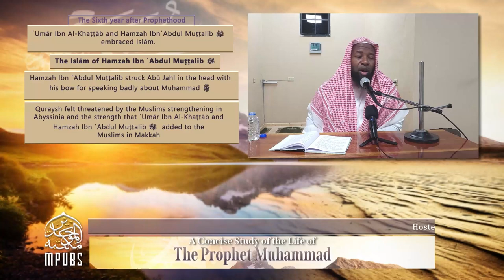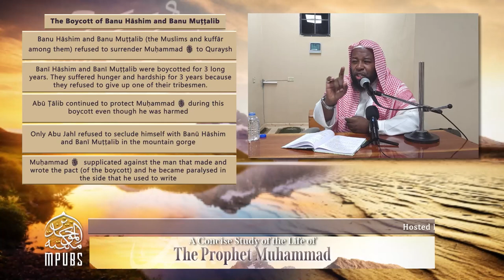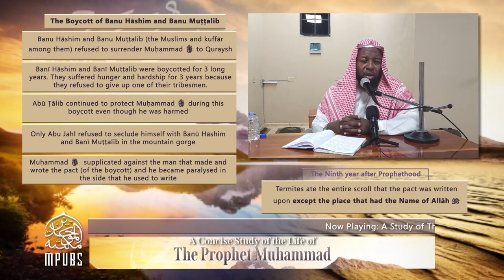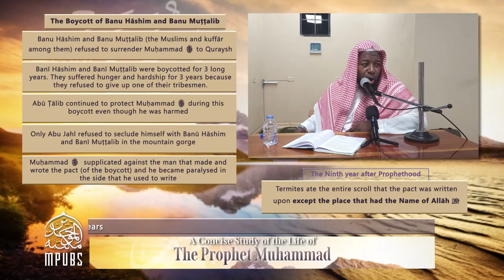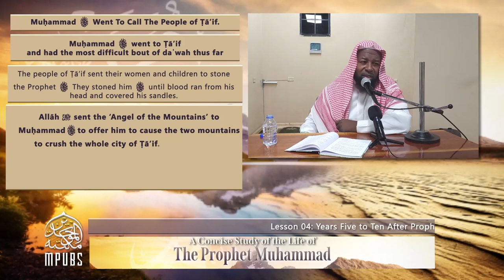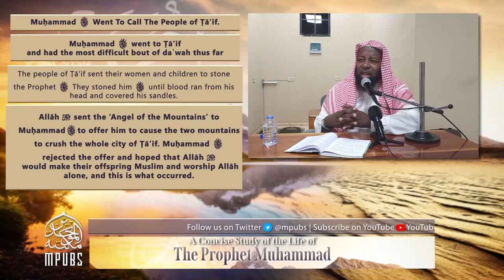[Lesson 4] Yrs 5 to 10 of Prophethood: The Life of The Prophet in Years by Shaykh Abu Hakeem Bilal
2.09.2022 - [Lesson 4] - Years 5 to 10 After Prophethood

[11:58] The muhājirūn that made the first migration to Abyssinia came back to Makkah after hearing the rumor that the kuffār of Quraysh had become Muslim.
[12:20] The Muslims who returned to Makkah were of 2 types.
[12:23] 1.) Those who remained in Makkah until the migration to Madīnah.
[12:27] 2.) Those who went back to Abyssinia.
[12:50] Some of these Muslims remained in Abyssinia for 10 years.
[13:30] The fifth year after the Biʿthah (being sent as a prophet).
[13:45] The prophet ﷺ continued being persecuted. He ﷺ  remained in Makkah and continued giving daʿwah after some of the Muslims went back to Abyssinia.
[13:54] Quraysh used different methods to try to disprove and fight against the daʿwah of the messenger ﷺ, including:
[14:03] 1.) Mujādalāt – Argumentation to disprove the prophet ﷺ
[14:47] Quraysh asked Muḥammad ﷺ  what was the food that Yaʿqūb made ḥarām upon himself.
[17:14] They asked Muḥammad ﷺ how does the child resemble the mother or the father.
[18:23] 2.) Quraysh approached Abū Ṭālib  who was protecting the prophet ﷺ  to ask him to stop the daʿwah.
[19:20] 3.) Ṭalab Al-Muʿjizāt wa Al-Khawāriq – Seeking miracles and unnatural occurrences to take place.
[21:12] The fifth year of Prophethood: The Splitting of the moon.
[21:14] Quraysh asked for a clear cut sign.
[21:35] The prophet ﷺ pointed towards the moon.
[21:44] The moon split into 2.
[23:25] The sixth year after Prophethood. ʿUmār Ibn Al-Khaṭṭāb and Hamzah Ibn ʿAbdul Muṭṭalib  embraced Islām.
[24:05] The Islām of ʿUmār Ibn Al-Khaṭṭāb
[26:00] ʿUmār Ibn Al-Khaṭṭāb heard Muḥammad ﷺ  reciting Qur’ān in front of the Kaʿbah and said ‘he must be a poet...[27:31] this narration is not authentic
[30:09] ʿUmār Ibn Al-Khaṭṭāb came to Dārul Arqam where the ṣaḥābah used to meet for daʿwah [31:04] ʿUmār Ibn Al-Khaṭṭāb took shahādah.
[33:43] ʿUmār Ibn Al-Khaṭṭāb was the first to make his Islām manifest
[33:47] And the first to gather the companions in front of the Kaʿbah with Muḥammad ﷺ for the ṣalāh.
[33:56] The Islām of Hamzah Ibn ʿAbdul Muṭṭalib
[34:43] Hamzah Ibn ʿAbdul Muṭṭalib struck Abū Jahl in the head with his bow for speaking badly about Muḥammad ﷺ
[36:40] Quraysh felt threatened by the Muslims strengthening in Abyssinia and the strength that ʿUmār Ibn Al-Khaṭṭāb and Hamzah Ibn ʿAbdul Muṭṭalib added to the Muslims in Makkah.
[38:42] The Boycott of Banu Hāshim and Banu Muṭṭalib
[38:42] During the seventh year after Prophethood, Quraysh came together to conspire a plot to boycott Banu Hāshim and Banu Muṭṭalib, the 2 subsections that Muḥammad and his uncles were connected to from Quraysh.
[42:14] The boycott stated there would be no buying, selling, trade, marriage and socializing.
[42:43] Banī Hāshim secluded themselves in a mountain gorge.
[42:43] When Banī Hāshim heard of this boycott, they decided they would seclude themselves away from Quraysh.
[42:55] They secluded themselves in a mountain gorge that was from the mountain gorges of Abū Ṭālib.
[43:18] Quraysh cut off Banu Hāshim and Banu Muṭṭalib until they would surrender Muḥammad ﷺ to them.
[43:43] Banu Hāshim and Banu Muṭṭalib (the Muslims and kuffār among them) refused to surrender Muḥammad ﷺ to Quraysh.
[43:50] Banī Hāshim and Banī Muṭṭalib were boycotted for 3 long years. [43:56] They suffered hunger and hardship for 3 years because they refused to give up one of their tribesmen.
[44:19] Abū Ṭālib continued to protect Muḥammad ﷺ during this boycott even though he was harmed.
[44:24] Only Abu Jahl refused to seclude himself with Banū Hāshim and Banī Muṭṭalib in the mountain gorge.
[47:15] Muḥammad ﷺ supplicated against the man that made and wrote the pact (of the boycott) and he became paralyzed in the side that he used to write.
[47:31] The ninth year after Prophethood. Termites ate the entire scroll that the pact was written upon except the place that had the Name of Allāh
[49:26] During the 10th year after Prophethood: the death of Abū Ṭālib.
[54:03] Abū Ṭālib agreed Islām was the truth but never became Muslim.
[55:02] The 10th year after Prophethood 3 days after the death of Abū Ṭālib, Khadījah, the prophet’s ﷺ wife died
[55:34] The 10th year after Prophethood. The Prophet ﷺ remarries.
[55:36] The marriage contract between ʿĀ’ishah and Muḥammad ﷺ was established in the month of Shawwāl.
[56:39] The prophet ﷺ married his wife Sawdah in Shawwāl
[57:00] Muḥammad ﷺ went To Call The People of Ṭā’if.
[57:13] Muḥammad ﷺ went to Ṭā’if and had the most difficult bout of daʿwah thus far.
[58:04] The people of Ṭā’if sent their women and children to stone the prophet ﷺ
[58:21] They stoned him ﷺ until blood ran from his head and covered his sandles.
[59:04] Allāh sent the ‘Angel of the Mountains’ to Muḥammad ﷺ [59:31[ to offer him to cause the 2 mountains to crush the whole city of Ṭā’if.
[1:00:14] Muḥammad ﷺ rejected the offer and hoped that Allāh would make their offspring Muslim and worship Allāh alone